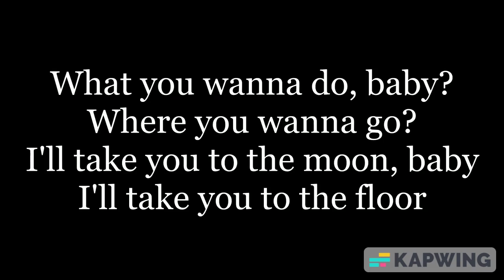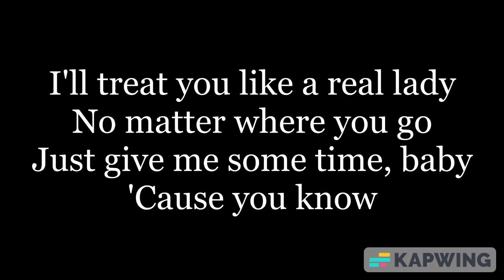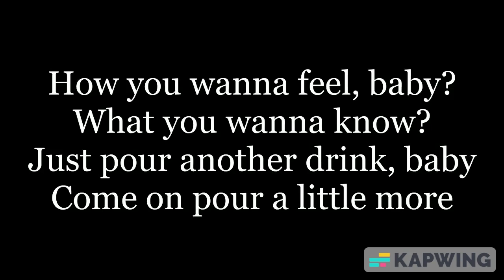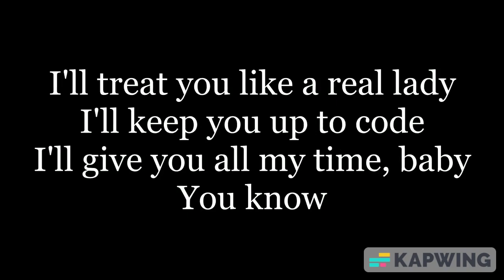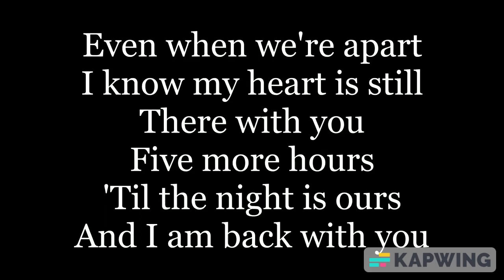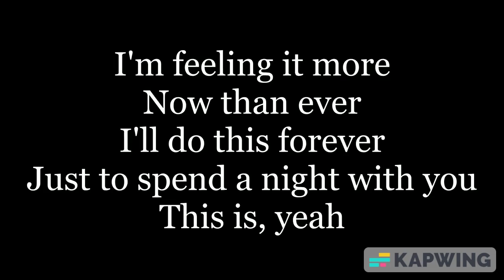Deorro x Chris Brown - Five More Hours (Slowed to Imperfection) (Lyrics) | Roko Tensei Production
Artist: Deorro, Chris Brown, Roko Tensei
Song: Five More Hours (Remix)
Album: Good Evening Mixtape
Music Production: Roko Tensei